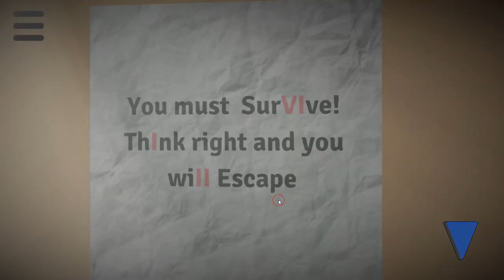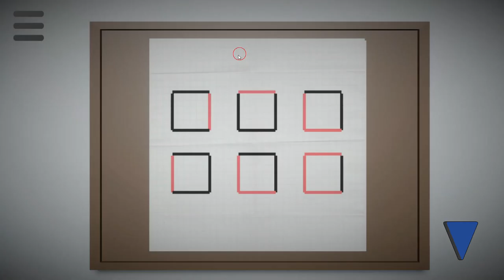[Phix] Think to Escape Walkthrough